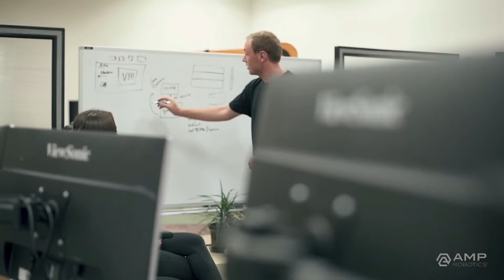Careers at AMP: Engineering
Hear what it's like to work in an engineering role at AMP, where we're applying AI, robotics, and data capture to modernize recycling operations and infrastructure and accelerate the transition to a more circular economy.